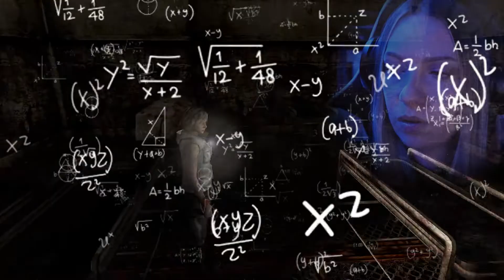IT'S NOT MY BIRTHDAY! 📞 Silent Hill 3 BLIND - EP 6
My thoughts always come to me during editing! I will share some thoughts I had about our boy, Leonard, and other things we've found so far along in this story -- in the next episode. Anyways! YEESH -- THIS EPISODE WAS SPICY but I loved it. As always -- ✨Enjoy✨